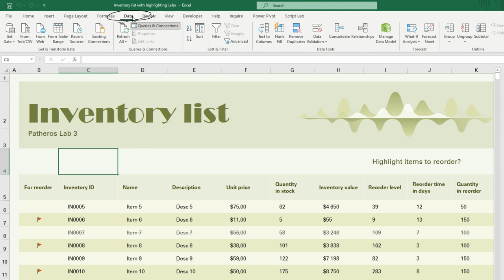How to Combine Multiple Tables - Power Query Tutorial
Excel Power Query
🔍 𝗦𝘁𝗲𝗽 𝟭: 𝗢𝗽𝗲𝗻 𝗘𝘅𝗰𝗲𝗹 𝗮𝗻𝗱 𝗟𝗼𝗮𝗱 𝗗𝗮𝘁𝗮:Open Microsoft Excel and head to the "Data" tab. Click on "Get Data" and select "From Workbook." Choose the workbook with the tables you want to combine and hit "Import."🔄
𝗦𝘁𝗲𝗽 𝟮: 𝗟𝗼𝗮𝗱 𝗧𝗮𝗯𝗹𝗲𝘀 𝗶𝗻𝘁𝗼 𝗣𝗼𝘄𝗲𝗿 𝗤𝘂𝗲𝗿𝘆 𝗘𝗱𝗶𝘁𝗼𝗿:In the Navigator pane, find all tables in the workbook. Select the filename on top and click "Transform Data."🎯
𝗦𝘁𝗲𝗽 𝟯: 𝗙𝗶𝗹𝘁𝗲𝗿 𝘁𝗮𝗯𝗹𝗲𝘀:Click the "Filter" icon in the "Kind" column headers to filter only "Table."
🔗𝗦𝘁𝗲𝗽 𝟰: 𝗘𝘅𝗽𝗮𝗻𝗱 𝗗𝗮𝘁𝗮 𝗖𝗼𝗹𝘂𝗺𝗻Now you can click the "Data" Column header and expand the needed columns from tables.
💡 Remember, Power Query provides diverse transformation options. Explore various features to save your time! 💪